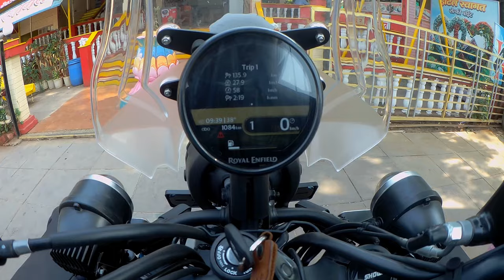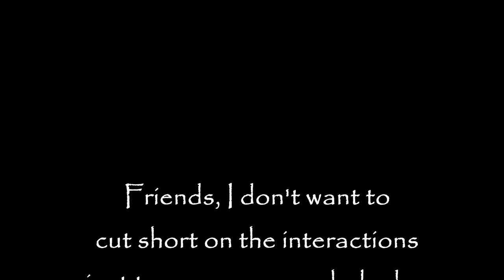Long ride after AGES...! Gokarna ride on Himalayan 450 - Day1.p1 || Mumbai - Goa highway status 2024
Part 01 of the first day of our first long ride on himalayan450